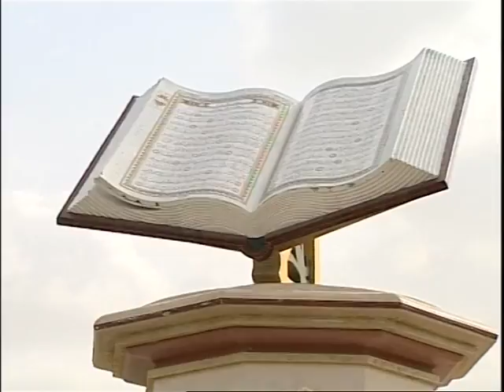الرابعة و الناس 03/09/2014 ج3